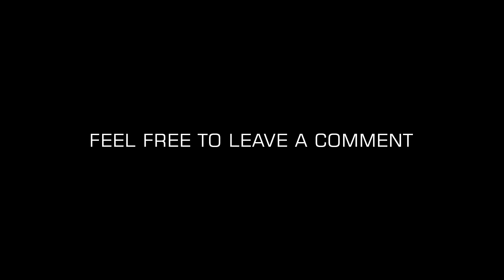The Division - 1.6 PTS 4 Last Stand Build Testing - Striker's Battlegear + MP7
Build Test
Striker's + MP7
1.6 Final PTS